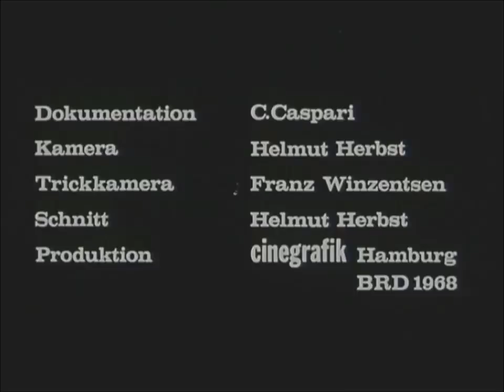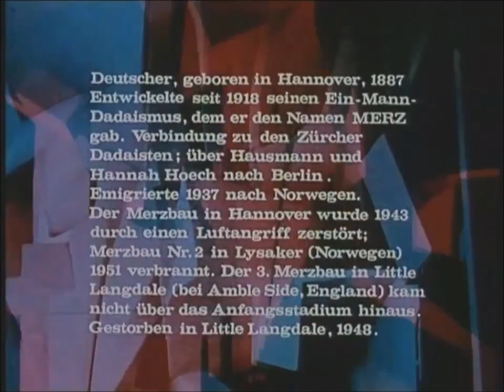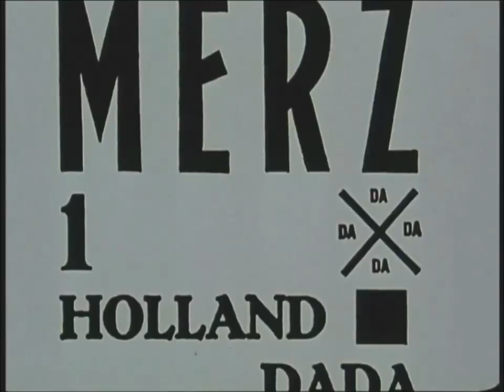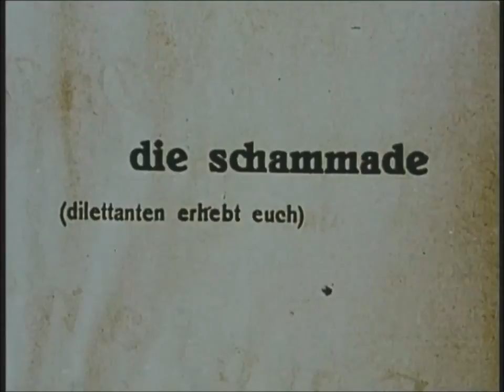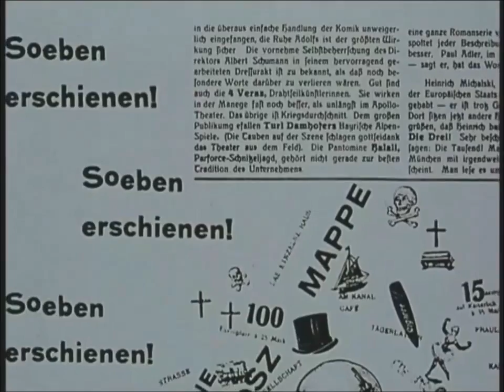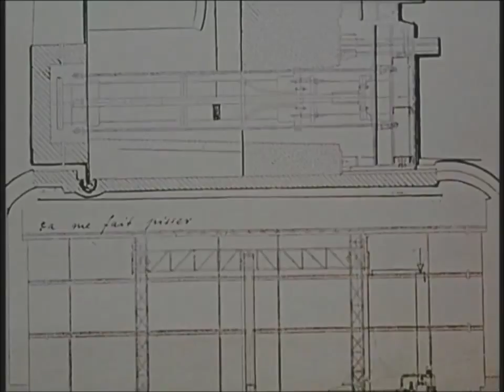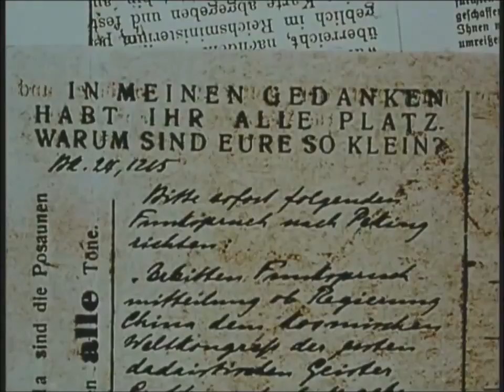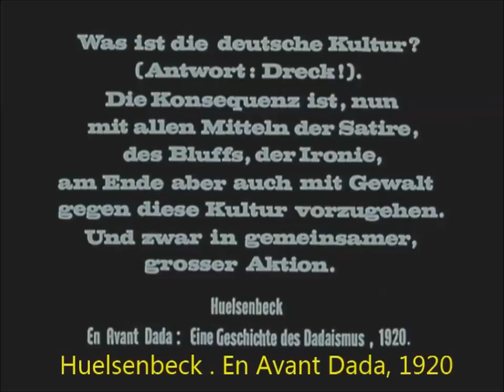TodoEsImagen | DADA en Alemania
el Dadaísmo está en TodoEsImagen
(material audiovisual para los talleres de arte coordinados por Javier Vicente)

No poseo los derechos de este video. Sólo se utiliza con fines didácticos.